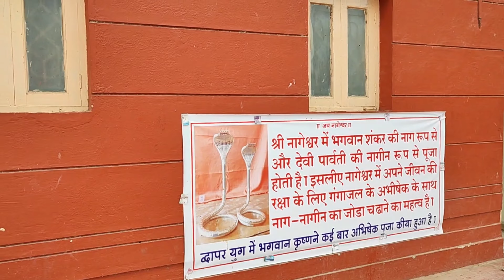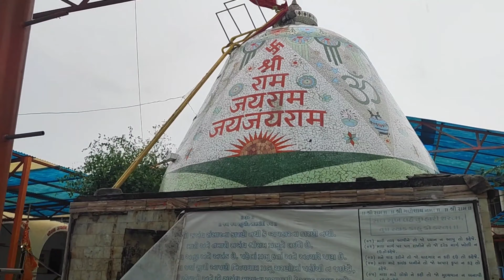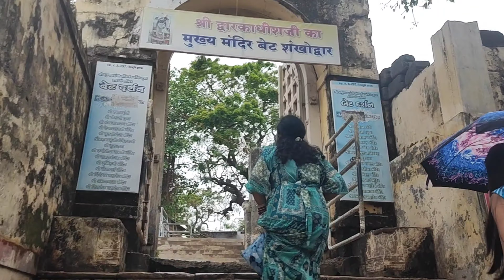Nageshwar Jotirlinga - Penace Of Supriya | Rukmini Devi Temple | Beyt Dwarka | Gujarat Part 3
In this captivating last episode of our Somnath-Dwarka series, join us as we will visit one of the 12 Jyotirlinga of India and will discover the spiritual wonders and legend of this temple.
Ever wondered the fascinating reason behind the salty water throughout Gujarat? In this episode we will also uncover the mystery behind the saline water in Gujarat and how it is related to Rukmini Devi Temple.
Last but not the least we'll start our ferry journey to Beyt Dwarka, the place where God Krishna used to reside and where he met his old friend Sudama ji.